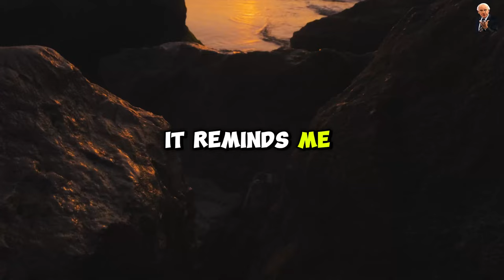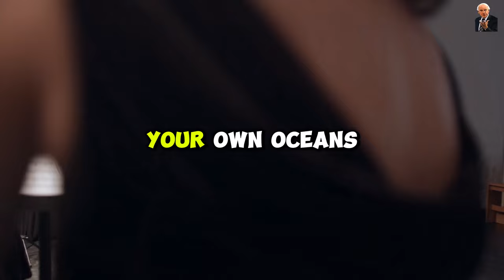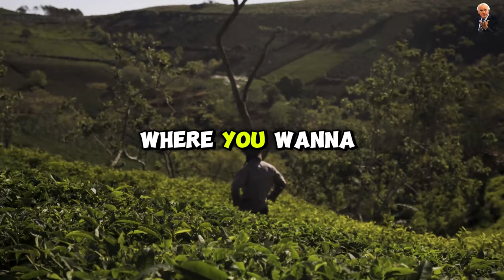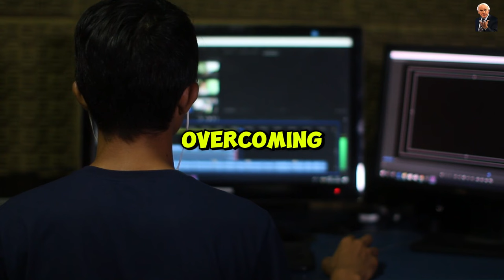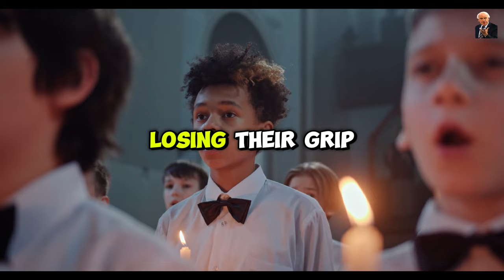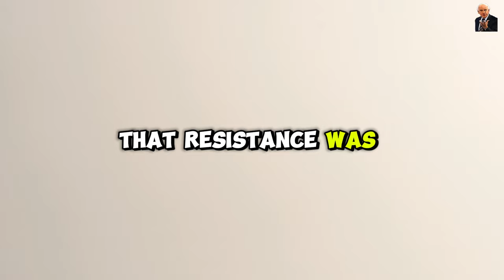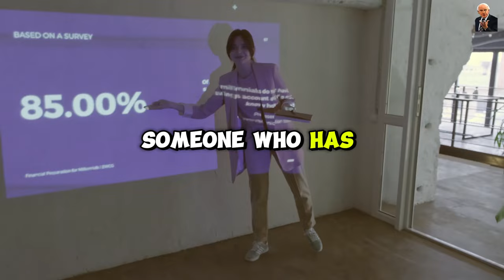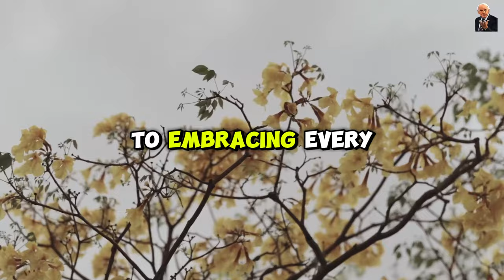How To Build A Good Life | Jim Rohn Motivation Speech Change Your Mindset